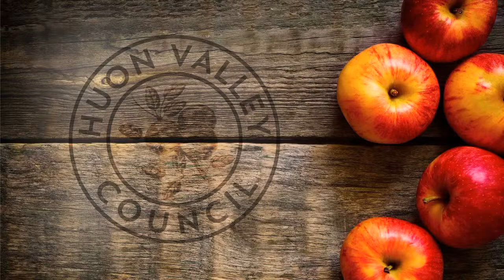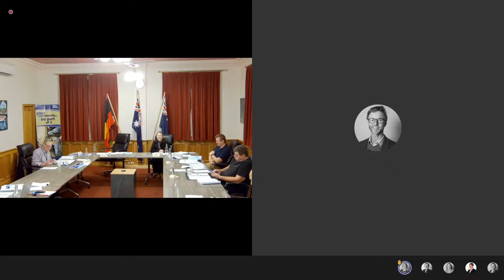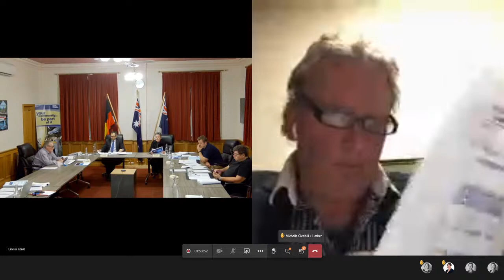Huon Valley Council - Ordinary Council Meeting 26 August 2020